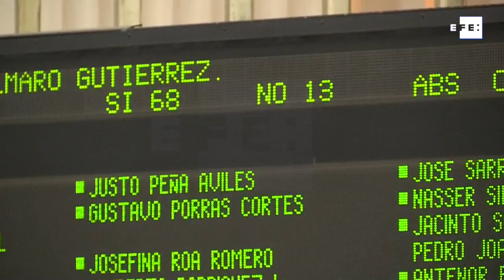Parlamento de Nicaragua aprueba Ley de Amnistía propuesta por los sandinistas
Managua, 8 jun (EFE).- El Parlamento de Nicaragua, controlado por el oficialismo, aprobó este sábado con carácter urgente una Ley de Amnistía que vendrá a absolver de responsabilidad a quienes han cometido delitos en el marco de la crisis que estalló hace más de un año y que ha dejado cientos de muertos y de detenidos, y decenas de miles en el exilio.
Imágenes: Renée Lucía Ramos
Edición y locución: Annia Hidalgo Vargas.